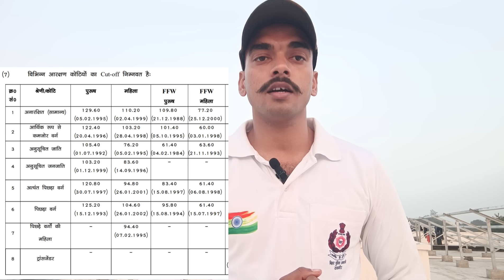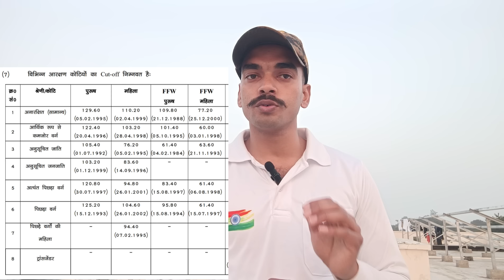Bihar Daroga-1275 PRE Result Out | Date Of Birth का क्या मामला है | आखिर आप का रिजल्ट क्यों नहीं हुआ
Bihar Police daroga 2023
 THE GOLDEN BATCHce Sub inspector new vacancy bihar daroga ke pal pal ka update deta rhega

Hamare channel THE GOLDEN BATCH par SSC,BSSC,Bihar Daroga ke GK & GS and MATH ka class karaya jata hai or kisi bhi bharti ka updates sbse pahle diya jata hai aap sbhi log hamare channel se jure rhe. yaha par Bihar Daroga ka smpurn taiyari karaya jata hai.
Study Online बिहार दरोगा सिलेब्स | Bihar Daroga Book List | Bihar Daroga Syllables | Bihar Daroga Selection Process | Bihar Daroga Strategy | BSSC  2nd Inter Level Exam Book List | Bssc Book List | Bssc Strategy | Bihar Daroga or BSSCINTERLEVEL Teligram Par Taiyari